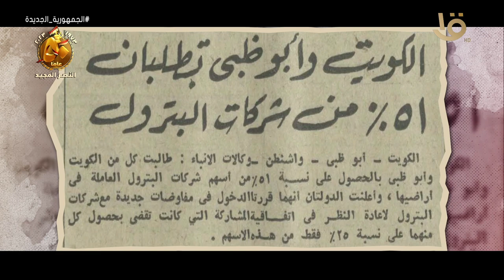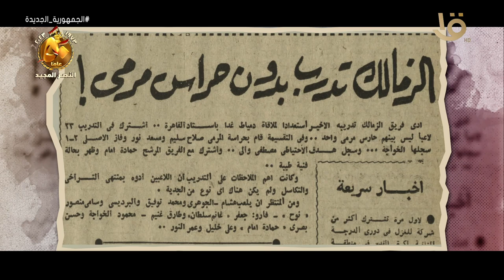حدث في 26 سبتمبر عام “1973”.. جانب من تدريبات القوات المصرية قبل "حرب 73"